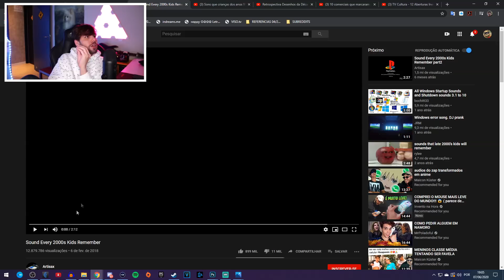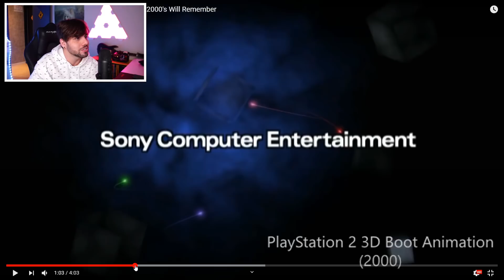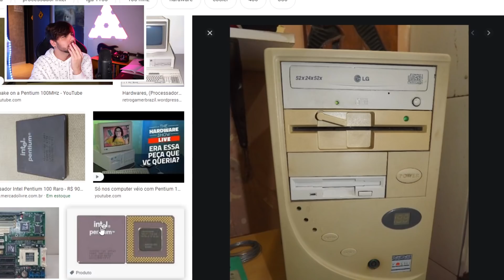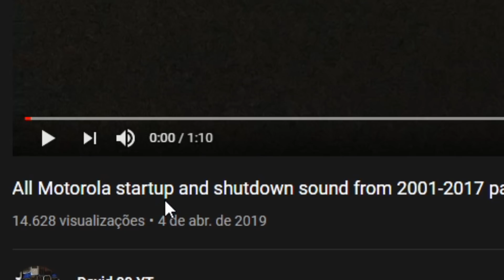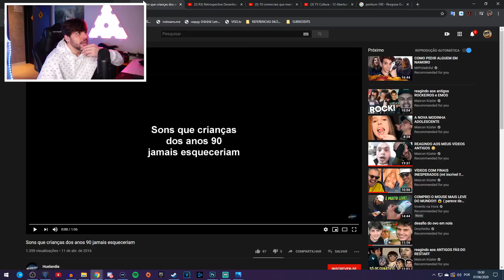DESAFIO: Tente Adivinhar os Sons da Sua Infância......